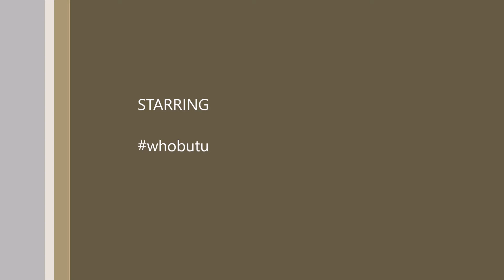Impact P is for Presence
Video Three is working with P for Presence.  Powerful Presence so that you can be an influencer.   I was for Intention, M was for the mind, now P is for your Presence.  I am having an IMPACT: IMPROV class coming up every month so you can reclaim your powerful self.